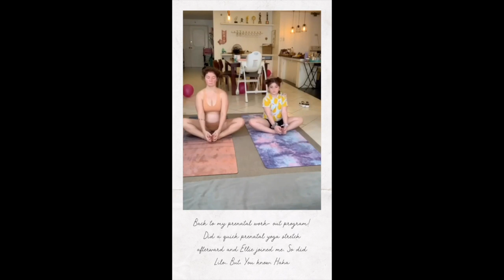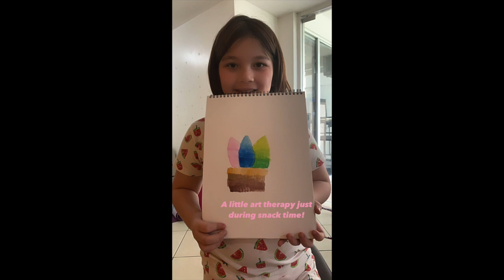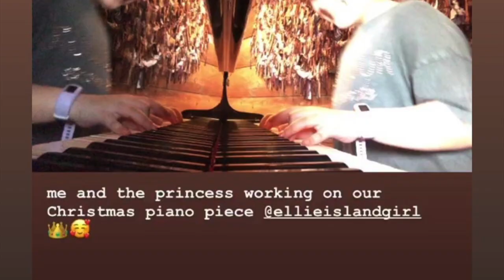ANDI EIGENMANN WITH ELLIE AND LILO